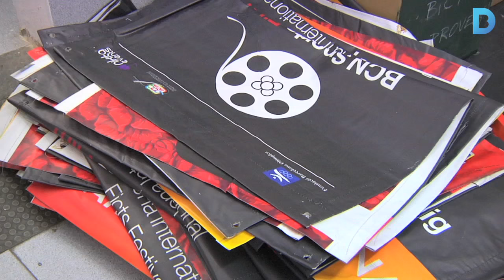Disseny, reciclatge i inclusió en una mateixa marca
En el Centre Especial de Treball de l’Associació Estel Tapia hi confeccionen productes a partir de banderoles publicitàries. Una iniciativa que vol donar una segona oportunitat als materials però també a les persones. Més informació